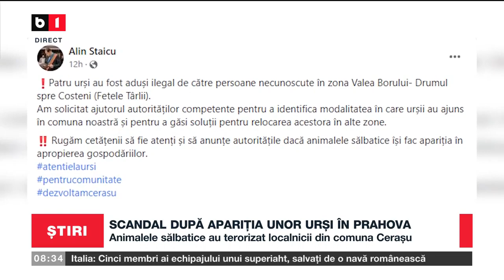SCANDAL DUPĂ APARIȚIA UNOR URȘI ÎN PRAHOVA_Știri B1_23 aug 2022